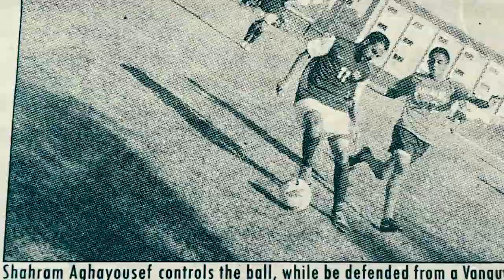Success, Structure & Performance Coaching | The MAGIA Mindset | EP 016 - Tony Strudwick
Shawn Alvari dives deep with Tony Strudwick into his mentality after being in a high level environment with Manchester United, the importance of structure, and his perspective on sports performance coaching.

The MAGIA Mindset: Dissecting the mentality of elite individuals and understanding how they see and navigate the world.